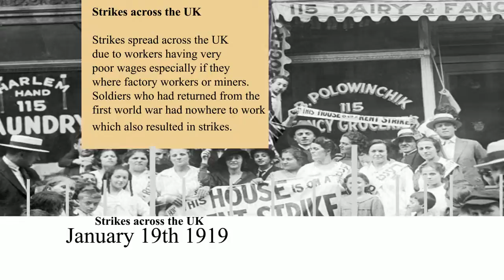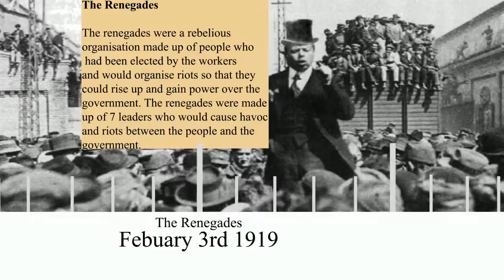1919 England timeline animation